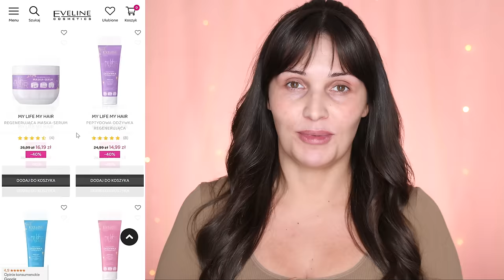Dawno żaden podkład mnie tak nie ZASKOCZYŁ 😲 + TAKI makijaż za 320zł 😎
►Z kodem MAXILOVE, przy zakupach za min. 60 zł baza pod tusz Variete za 1 grosz 😊

UŻYTE KOSMETYKI:
►Serum C-Perfection
►Organic Gold Przeciwzmarszczkowy krem pod oczy i na powieki
►Oh My Lips Błyszczyk powiększający usta z chili, zapach czekoladowy
►Oh My Lips! Zestaw 6 mini pomadek w płynie
►Superthin Defining Mascara Tusz do rzęs z precyzyjną szczoteczką

►ZEGAREK: Samsung Galaxy Watch 4 42mm
►PAZNOKCIE: robione w salonie
►BODY: Ocean's Apart
►BIŻUTERIA: AliExpress

FILM POWSTAŁ WE WSPÓŁPRACY Z MARKĄ EVELINE.
WSZYSTKIE WYRAŻONE OPINIE SĄ W 100% SZCZERE.